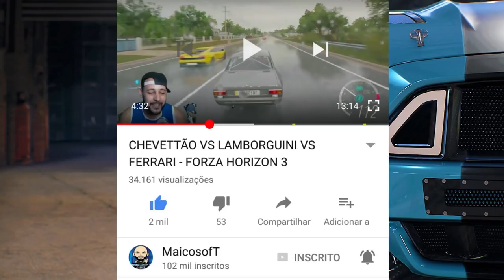FUSCÃO DE DRIFT NERVOSO!! - NEED FOR SPEED PAYBACK